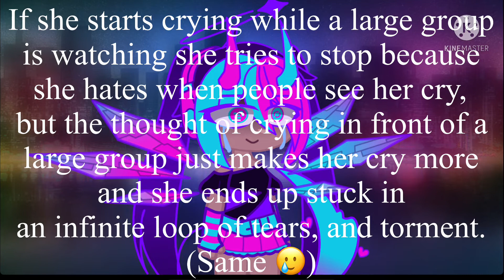Program is kinda misunderstood.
She’s lonely :(